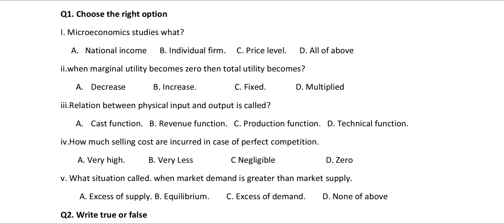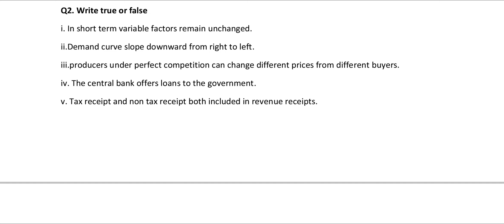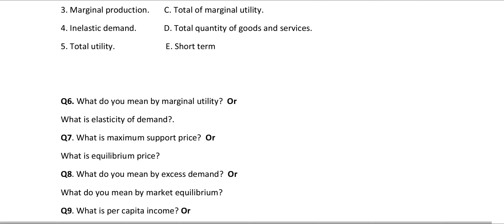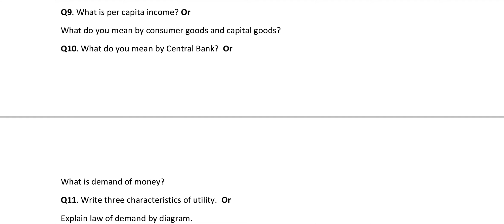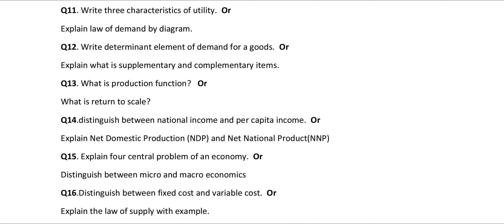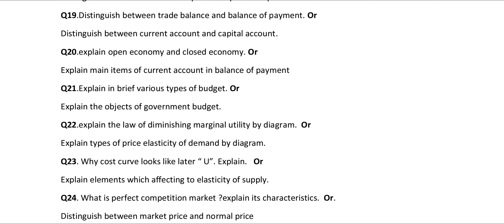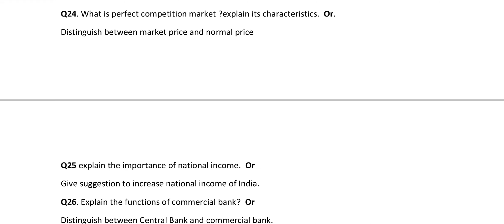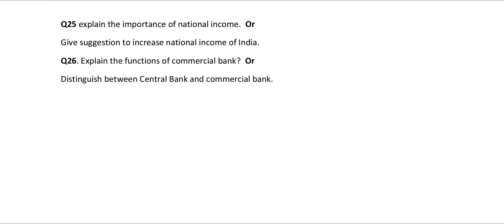12th Economics English Medium, Pre Board Exam 2021, MP Board Economics English Medium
12th Economics English Medium, Pre Board Exam 2021, MP Board Economics English Medium, MP Board Exam 2021, MP Board English Medium